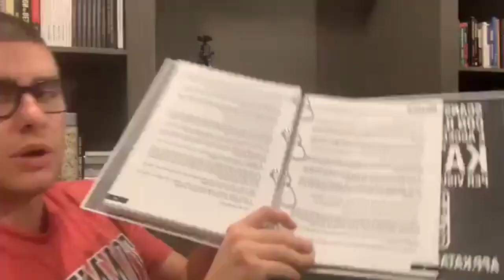Business Online: alcune verita’. Soldi, vendite, stress, felicita’. Parola di Big Luca!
Guarda il replay del mega evento del Papi e scopri l’esatto processo per diventare ricco

In questo video Big Luca rivela alcune verità su soldi, vendite, stress e felicità.